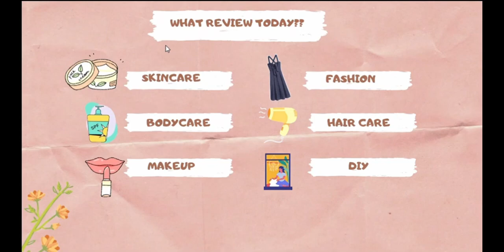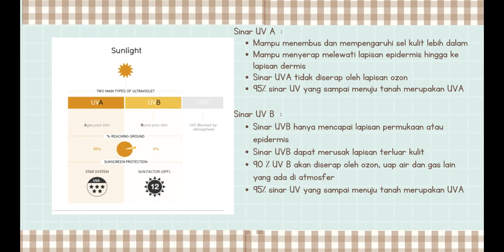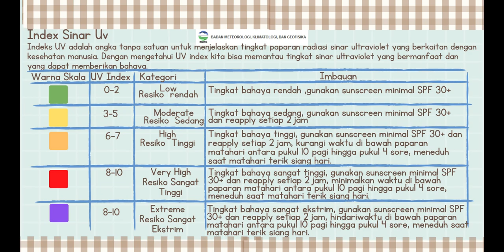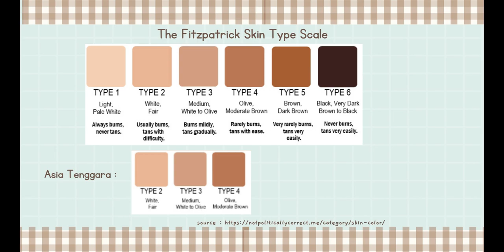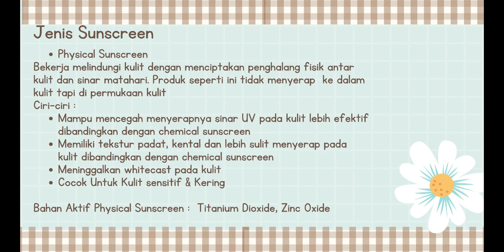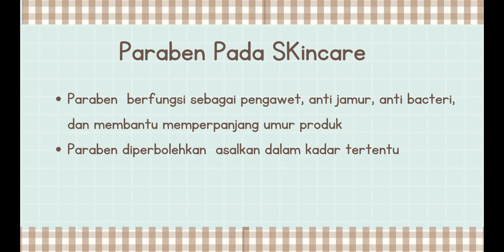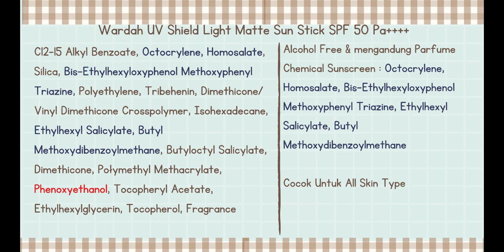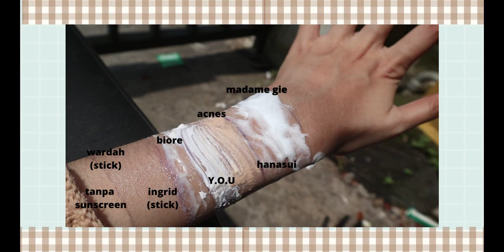BATTLE & REVIEW SUNSCREEN STICK UNDER 100K + BERJEMUR SELAMA 1,5 JAM , INGRID WARDAH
Selamat malam :D semoga video ini bisa membantu yak
Mohon bantuan untuk support small bisnis mama aku , langsung cek aja di Grabfood / Gofood " Dapur Uni Ber"

Camera : Canon EOS M100
Editing   : Filmora

Creative Commons is a system that allows you to legally use “some rights reserved” music, movies, images, and other content — all for free. CC offers free copyright licenses that anyone can use to mark their creative work with the freedoms they want it to carry. For instance, a musician might use a Creative Commons license to allow people to legally share her songs online, make copies for friends, or even use them in videos or make remixes.

Time Stamp :
00:00 - 00:48 Opening
00:49 - 01:44 Penjelasan UV A dan UV B
01:45 - 03:17 Penjelasan Index Sinar UV
03:18 - 04:47 Index Sinar UV di Indonesia dari pagi sampai sore
04:48 - 05:23  The Fitzpatrick Skin Scale Type Scale
05:24 - 06:12 Perhitungan Nilai SPF
06:13 - 06:35 Penjelasan Sunscreen
06:36 - 07:05 Penjelasan SPF
07:06 - 07:25 Penjelasan PA
07:26 - 09:26 Jenis jenis sunscreen
09:27 - 11:00 Alcohol pada skincare
11:01 - 11:15 Paraben pada skincare
11:16 - 12:23 Pengenalan Produk Ingrid Sunscreen Stick
12:24 - 13:30 Pengenalan Prosuk Wardah Sunscreen Stick
13:31 - 16:00 Tes Penggunakan seharian dan tes whitecast
16:03 - 18:17 Tes sebagai base makeup selama 8 jam
18:18 - 18:35 Jangan reapply sunscreen di atas makeup , hiks
18:36 - 19:15 Tes Water Resistant
19:16 - 20:04 Tes Berjemur
20:05 - 24:57 Kesimpulan
24:58 - 25:13 Bonus pict yutaaaaaaaaaaaa :3